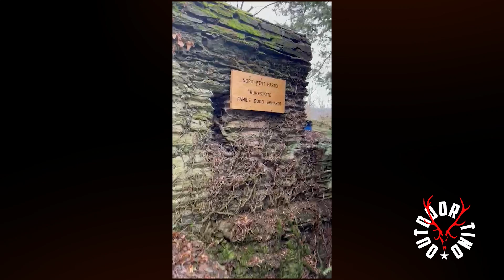Trail-Neujahrsgrüße (Mikro-Abenteuer auf dem neuen E-Bike) MTBTour Singletrails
Der Outdoor-Tino wünscht ein frohes neues Jahr!